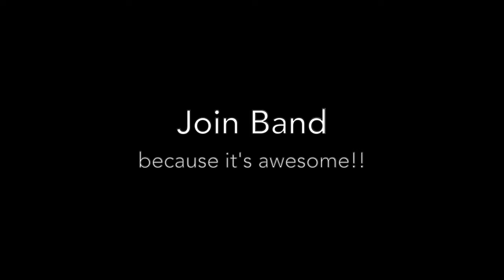Distance Learning with Los Altos Grace Band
Find out all the exciting things we have in store for band in Fall 2020!